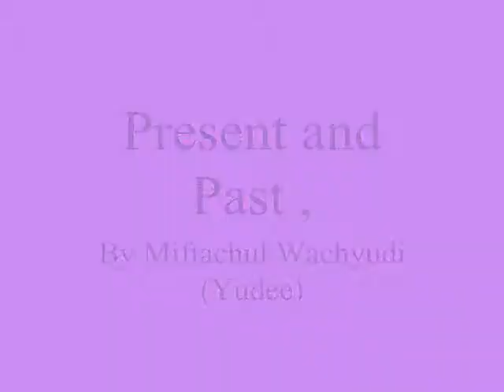Present and Past ,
do.
do so
Money is an excellent servant, but the host
very bad.